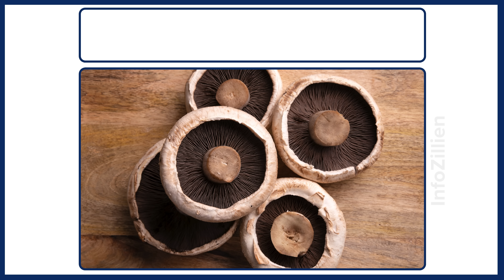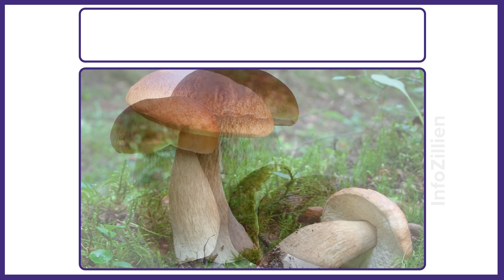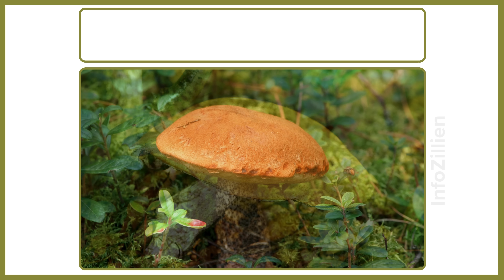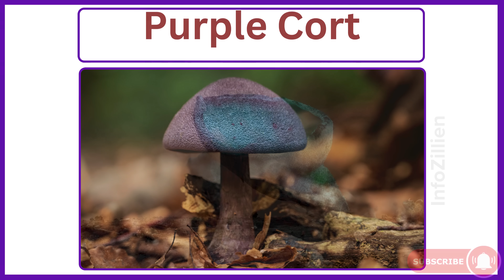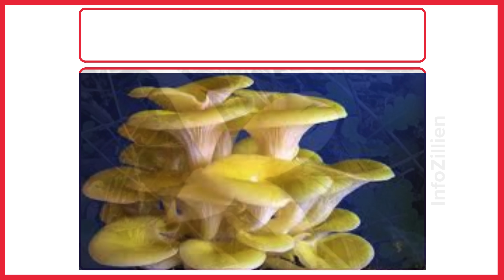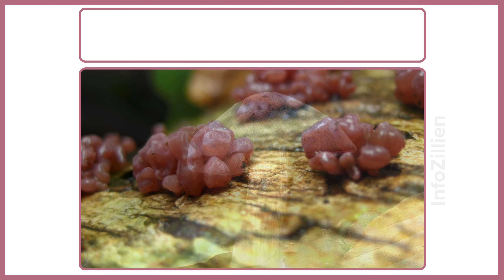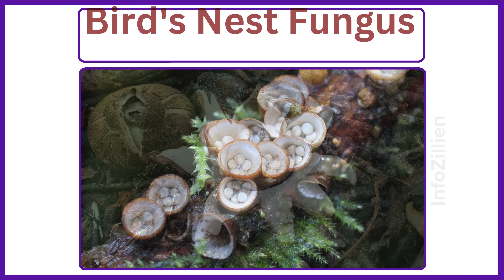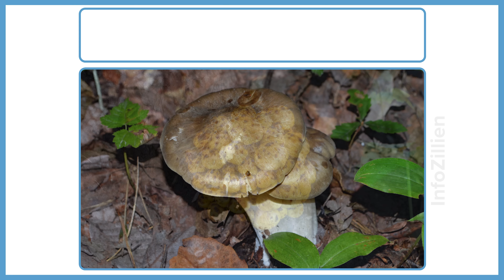Discover 175 Unique Mushrooms You Never Knew!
"Discover 150 Different Mushroom Names! 🍄

Mushrooms are amazing fungi that grow in nature and provide food, medicine, and ecological benefits. In this video, we’ll explore and learn 150 different mushroom names, helping you expand your knowledge of these fascinating organisms.

Whether you’re a nature lover, student, or just curious about the world of fungi, this video will make learning fun and educational. 🌿✨

Chapters:
00:00 Introduction
00:16 Portobello
00:34 Shiitake
00:52 King Oyster
01:10 Morel
01:28 Hedgehog
01:46 Cauliflower Mushroom
02:04 Porcini
02:22 Bay Bolete
02:40 Parasol
02:58 Meadow Mushroom
03:16 Blusher
03:34 Green‑cracking Russula
03:52 Aspen Bolete
04:10 Scaber Stalk
04:28 Indigo Milk Cap
04:48 Fairy Ring Mushroom
05:06 Reishi
05:24 Chaga
05:42 Artist's Conk
06:00 Antrodia
06:18 Fly Agaric
06:36 Destroying Angel
06:54 Stinkhorn
07:12 Green Elfcup
07:32 Puffball
07:50 Latticed Stinkhorn
08:08 Violet Webcap
08:26 Bitter Bolete
08:44 Gyromitra
09:02 Armillaria
09:20 Blue Oyster
09:38 Pioppino
09:56 Veiled Lady
10:14 Clouded Agaric
10:32 Orange Peel Fungus
10:50 Parrot Waxcap
11:08 Red Cage Fungus
11:26 Glistening Ink Cap
11:46 The Sickener
12:04 Russet Toughshank
12:22 Purple Jellydisc
12:40 Wood Mushroom
12:58 Spring Fieldcap
13:16 Pine Bolete
13:34 Crested Coral Fungus
13:52 Shaggy Ink Cap
14:10 Laughing Gym
14:28 Amethyst Deceiver
14:46 Common Puffball
15:04 Black Morel
15:22 Shaggy Scalycap
15:40 Liberty Cap
15:58 Split Gill
16:16 Matsutake
16:34 Paddy Straw Mushroom
16:52 Golden Pholiota
17:10 Scaly Rustgill